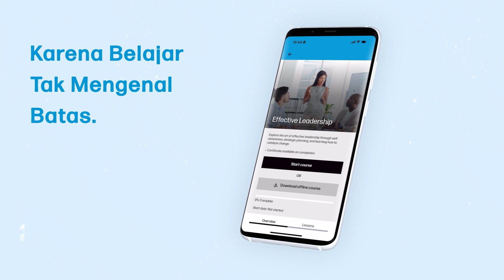Learn Offline With the HP LIFE Mobile App (Bahasa Indoensian)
Access available courses offline with the HP LIFE mobile app and take your learning wherever you go.

The new feature is easy to use. Simply log in to the app and download one of the courses marked ‘Available offline’ while you have a connection. Downloaded courses can be accessed from your dashboard and taken whenever is convenient for you.